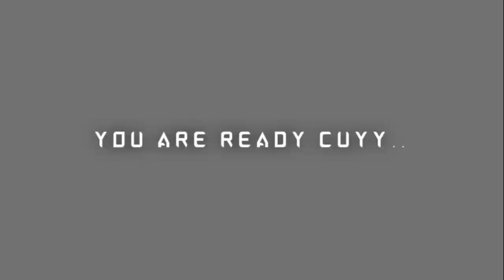FIRST TIME TENGOK 🤣 ❗ USTAZ SYAMSUL DEBAT | REACTION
hi..salam semua..!!

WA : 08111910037